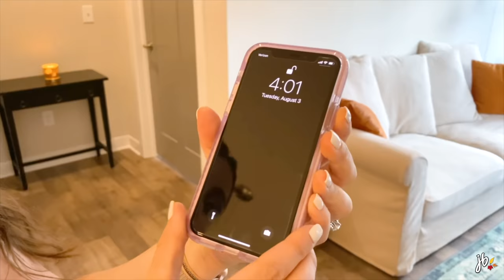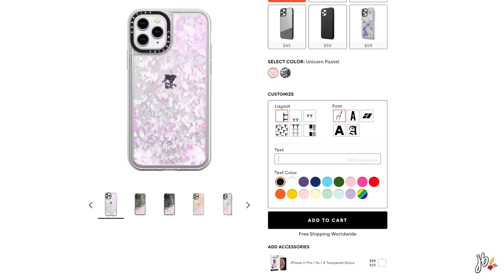September Faves & Fails 2021 // some new underrated drugstore stuff!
gold bond eczema relief body moisturizer
gorjana tiny beaded bracelet
nike white sneakers
target sports bras